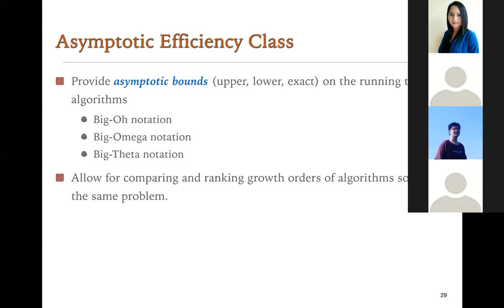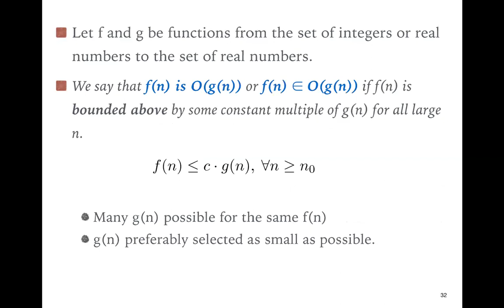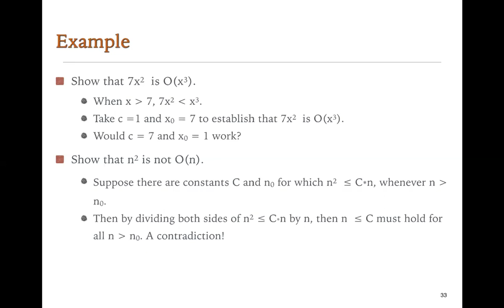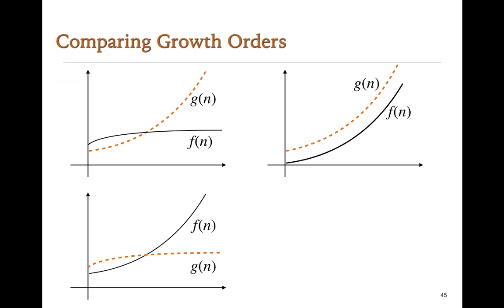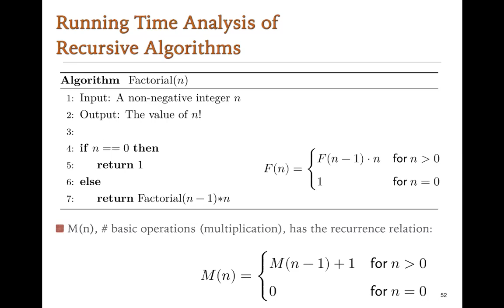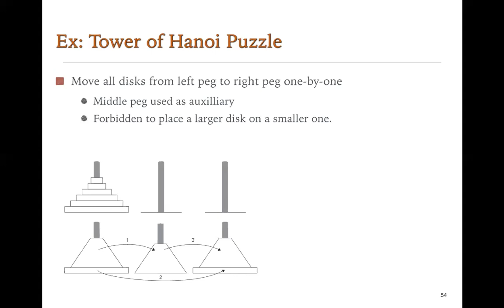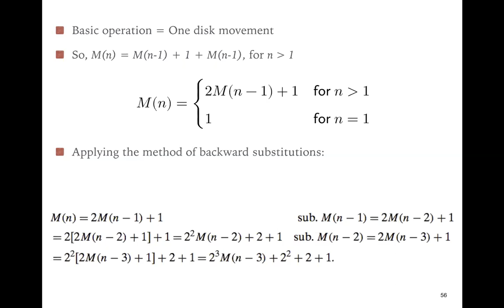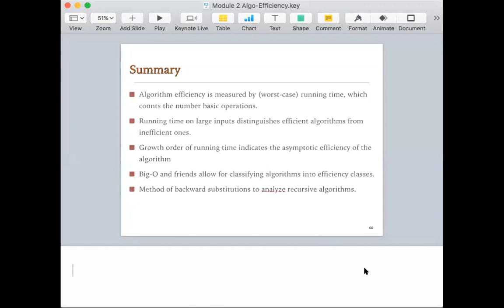AD Module02 Efficiency Part 2